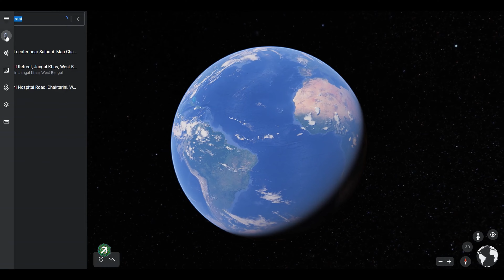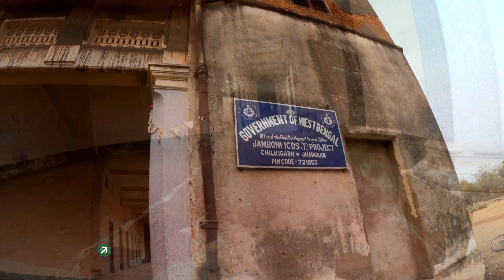১. কেমন ছিল শালবনি রিট্রিট - Jhargram Salboni Retreat | Road Condition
In a little distance from Kolkata, Jhargram, the very village of Bengal, surrounded by the forest of Shal-Pial, this time was our destination.

We went out one day in April, to visit this place. In this first episode we will go and reach Shalbani Retreat (our place of staying), visit Chilkigarh Kanakdurga Temple and Chilkigarh Rajbari.

It'll be great to having you. Thank you.